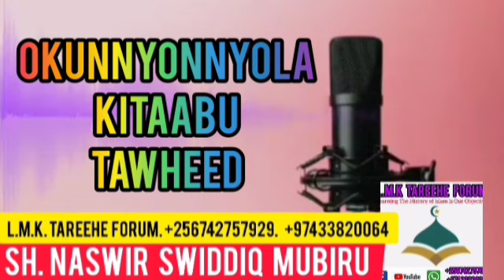Okunnyonnyola Tawheed. Part 80. Sh. Naswir Swidiq Mubiru